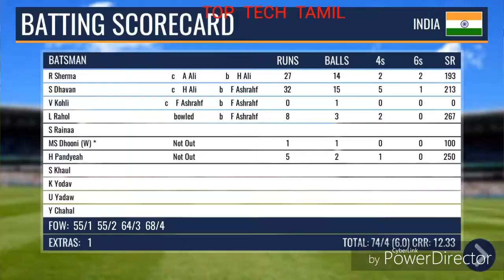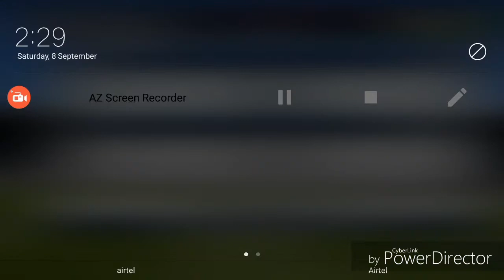PAK VS IND cricket | TGMG GAMER tamil tamil gaming தமிழ்